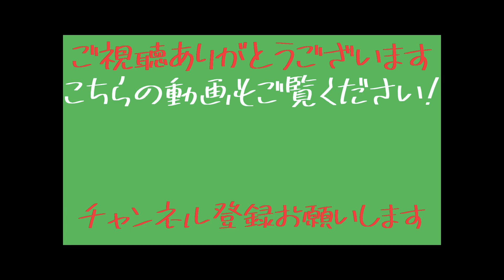#2 スイング軌道の修正、タイミングのとりかた練習編！『ナルタカ 成長日記』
こんにちは概要欄のナルタカです。
今回は成長日記♯2！
僕の成長の過程をリアルタイムで見れるのは今だけです！

この成長日記シリーズって自分で編集するのめちゃくちゃ嫌なんですよ。
必然的に汚いスイングを何度も見ることになるんで、ストレスがたまる一方です。

あと、硬球って打つとめっちゃ痛いんですよ。
よくやりますよね、野球部。
僕の野球部だった友達も手がボロボロだったなぁとか思い出しちゃいました。
あの頃は汚ねぇ手だなとしか思ってませんでしたが。

ナウシカのおじさん「ワシらの姫様は、この手を好きだと言うてくれる。働き者のキレイな手だと言うてくれましたわい。」

ジブリ最高
ナルタカ

大久保BC(バッティングセンターチャンネル)
動画レッスンを6月末に開始予定！！
動画レッスンの詳細動画を6月19日18時に配信します！

毎日18時に配信！！
元横浜DeNAベイスターズ 大原